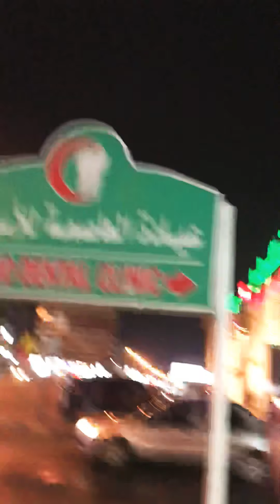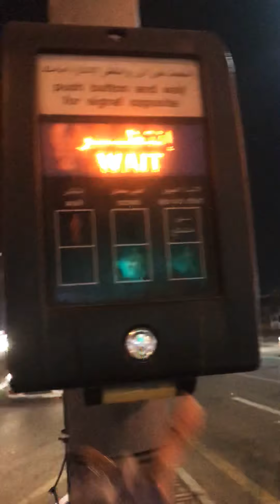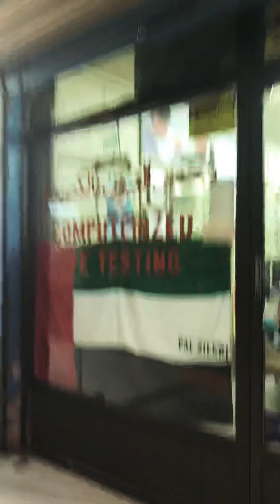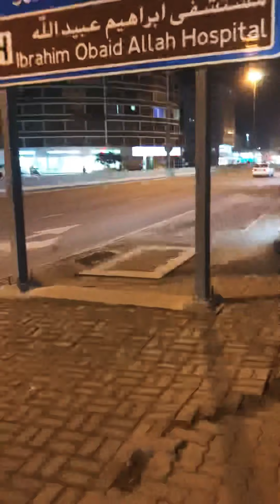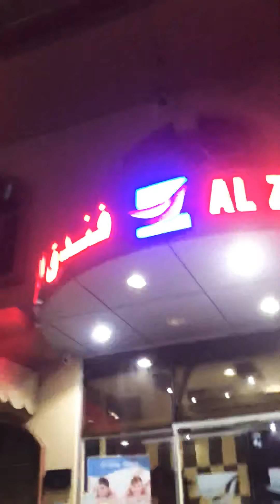dubai life banda rito banda ruon 1 hour go to work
my music journey in uae baklay pa more si inday